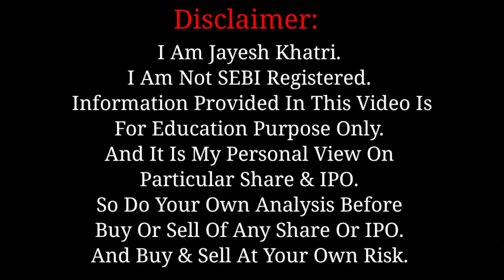Term Insurance लेते वक़्त धोख़ा ना हो जाए | Types Of Term Insurance | Jayesh Khatri